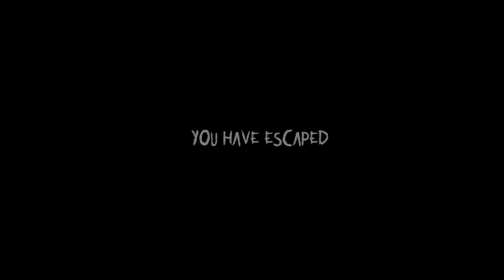تحدي Specimen Zero: قصة رعب مضحكة بإختصار أنا والشلة !! 😂👏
العنوان: 🔖
شرح وحل لعبة [Specimen Zero] - اللعبة الجماعية والحماسية!

الوصف: 📒
مرحباً بكم في فيديو جديد على قناتي! في هذا الفيديو، سنستعرض لعبة [Specimen Zero] ونخوض معاً مغامرة مليئة بالإثارة والحماس. تابعوا لتتعرفوا على أفضل النصائح والحيل التي تساعدكم في التفوق والفوز في هذه اللعبة الرائعة.

روابط مفيدة: 📌

عن الفيديو: 📸
سأشارككم اليوم مغامرتنا المثيرة في [Specimen Zero]. سنبدأ من مستوى البداية ونتدرج في مواجهة التحديات والمستويات المتقدمة.